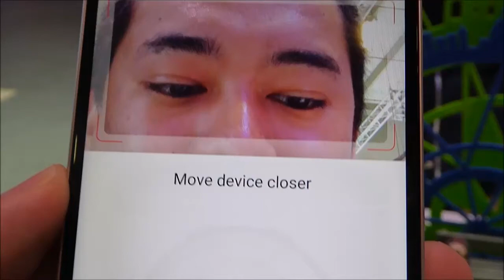「ZTE Axon Elite」の眼球認証